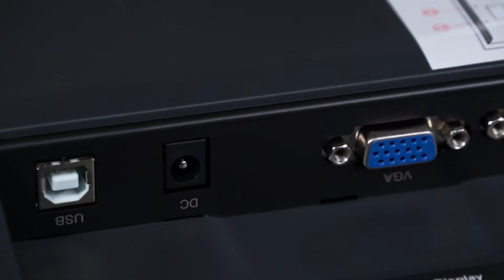2017 하반기 다나와 히트브랜드 - 타블렛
타블렛 HUION GT 221PRO